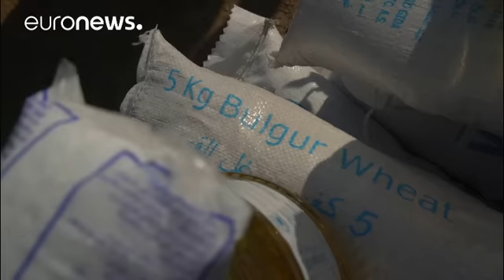زندگی دشوار آوارگان دو ماه پس از عملیات بازپس گیری موصل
با شروع عملیات ارتش عراق برای بازپس گیری شهر موصل از هفدهم اکتبر تا امروز بیش از صدهزار عراقی این شهر را به مقصد مناطق امن تر ترک کرده اند.

 نزدیک شدن زمستان و سرمای طاقت فرسا در شمال عراق روزمره را برای بسیاری از مهاجران سخت تر کرده است.

تنها در یکماه اخیر در اردوگاه الخضیر نزدیک به هشت هزار نفر اسکان یافته اند. آنها تنها ۴ ساعت برق در روز دارند و سرمای طاقت فرسا بدون گاز زندگی را دشوار کرده است.

احمد خلیف پدر یک خانواده از عدم دسترسی به وسایل گرمایی می گوید: «اینجا کمبود گاز داریم در حالی…